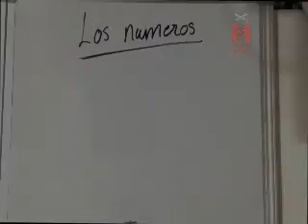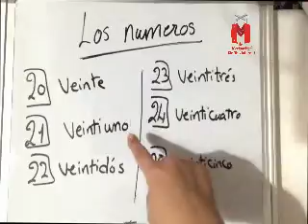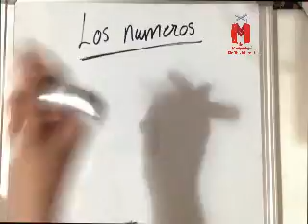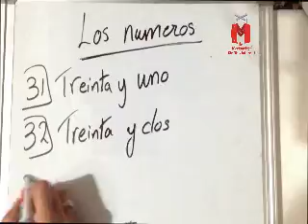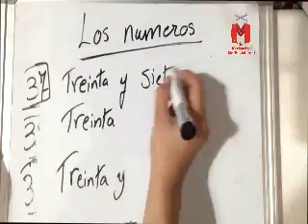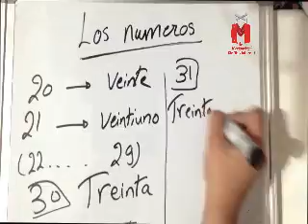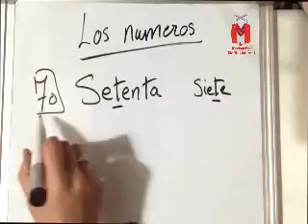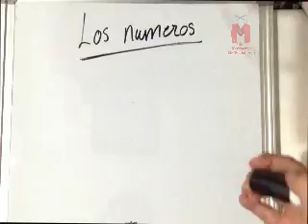Learning Numbers in Spanish - Part 2 - تعليم الملابس للأطفال باللغة الأسبانية ج2